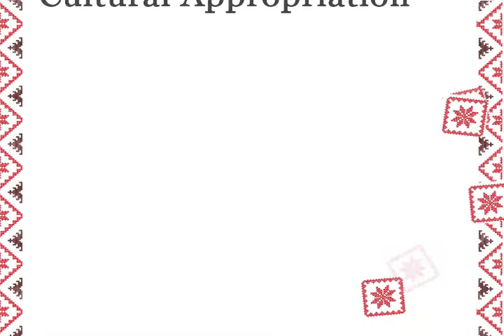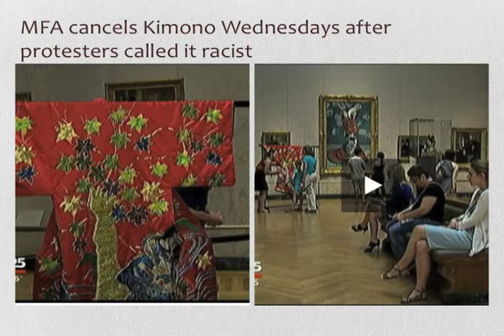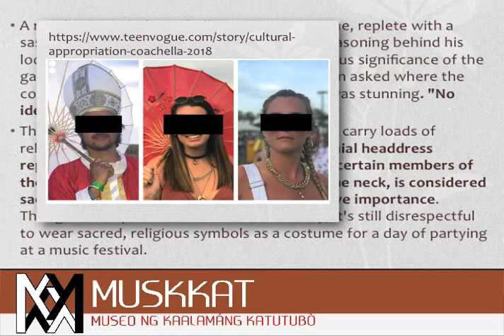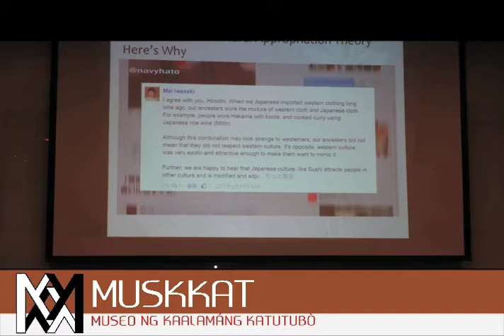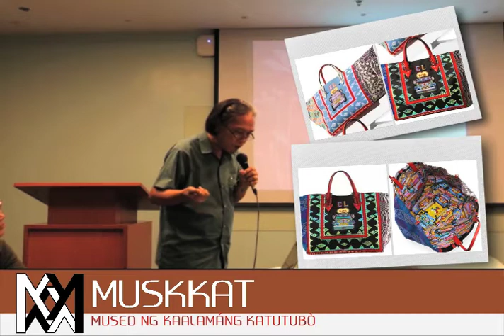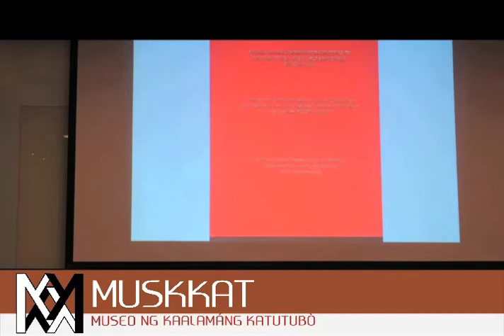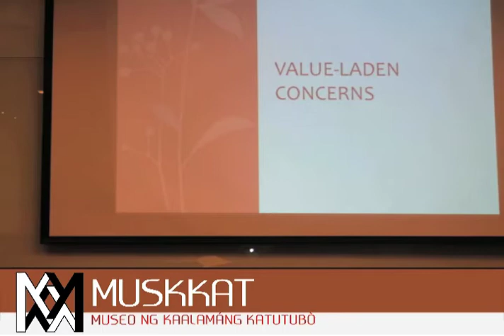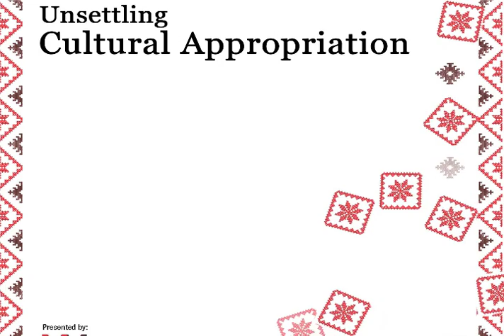Unsettling cultural appropriation lecture by Dr. Eufracio C. Abaya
Lecture on Cultural Appropriation